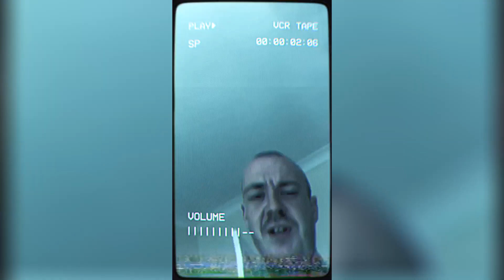DEMO - Don't Tell | VIDEO